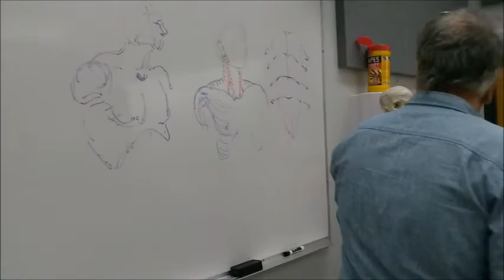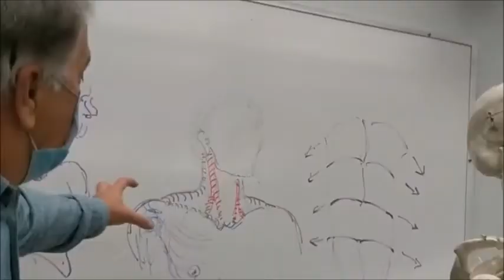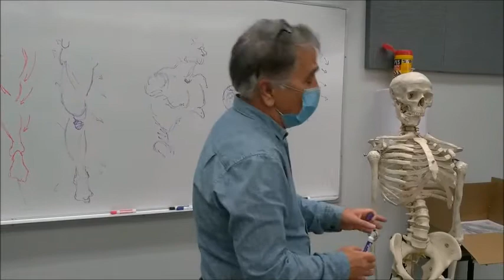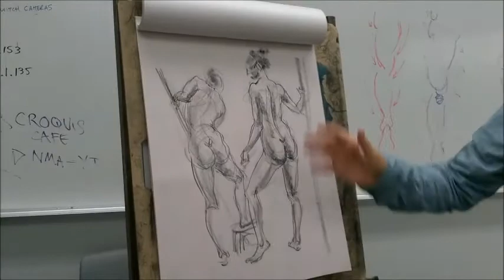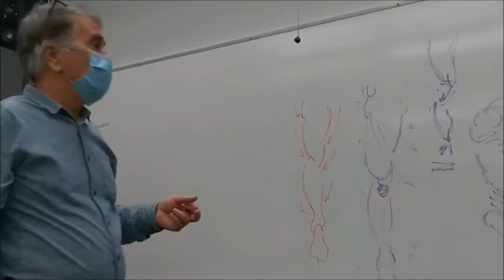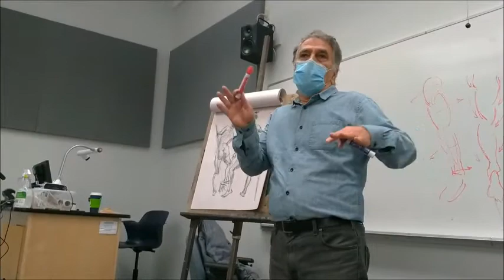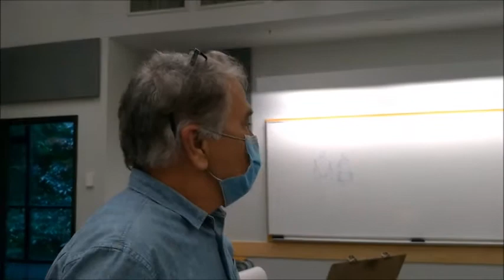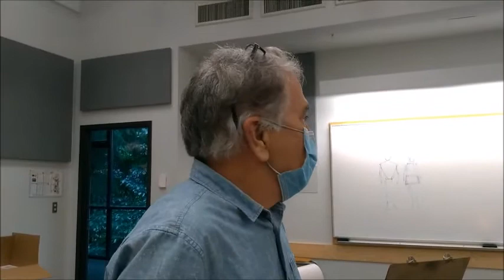Life drawing for Animation, How to push the anatomy #2: muscles (3-10), Capilano U, Moh Ghoreishi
Life drawing for Animation
Semester3-Class10
Capilano University
Moh Ghoreishi

Pushing the pose #4
How to push the anatomy #2

- A quick review of the most important muscles.
Neck, shoulders, torso, legs and arms
- How to draw them
- Demonstrations
- Homework